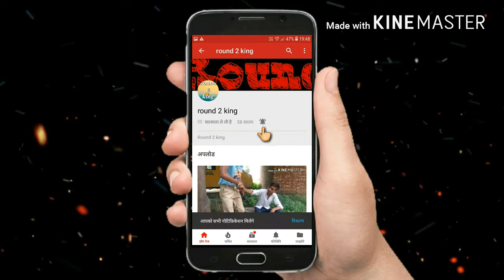The Blind Beggar Man/